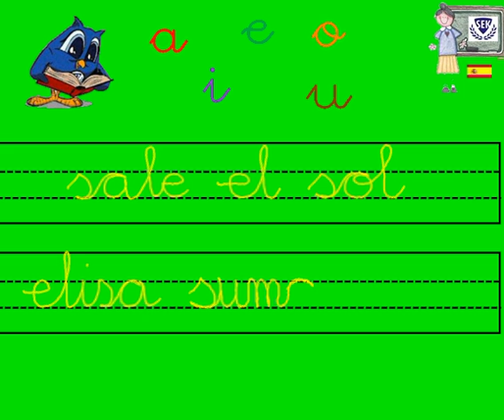Letra S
Vamos a practicar la letra S.